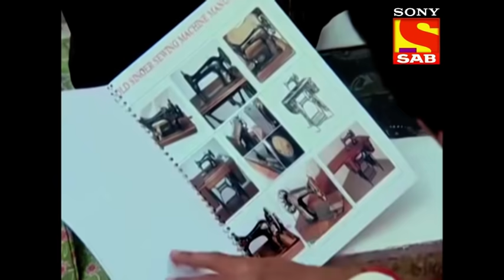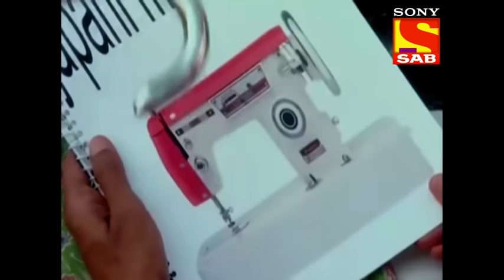Ep 512 - Mamaji's New Demand - Lapataganj - Full Episode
Episode 512:
Mamaji is in need of a soft and comfy bench. He makes this demand to Alija. Will Alija look into this very demand of his?